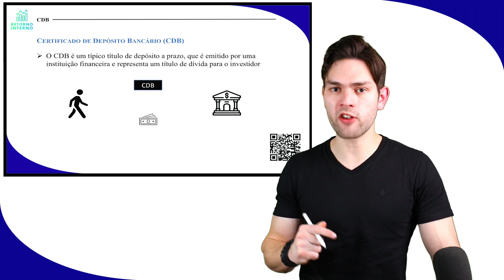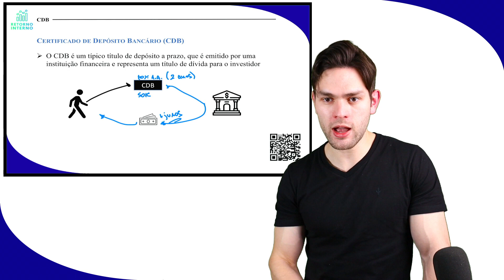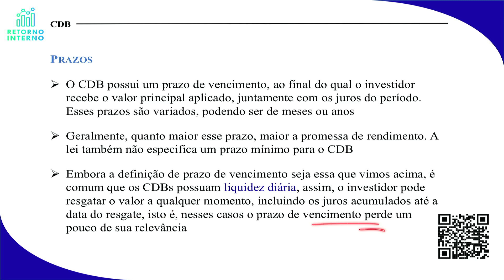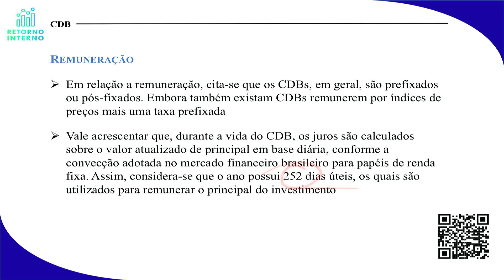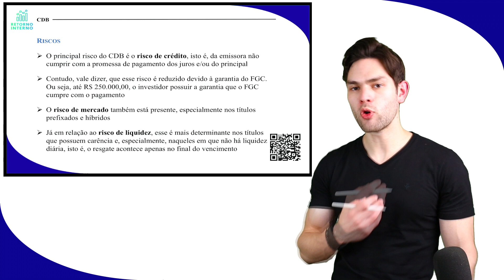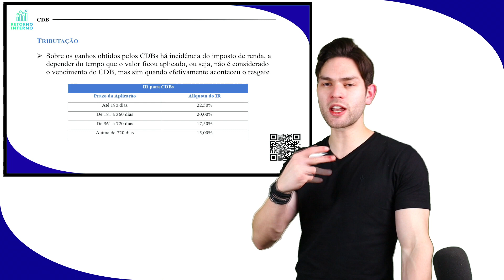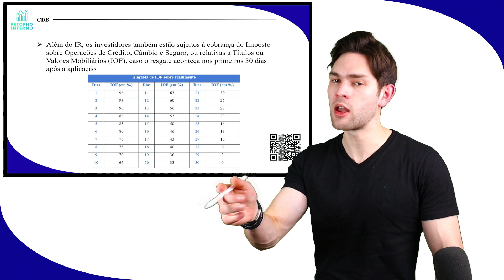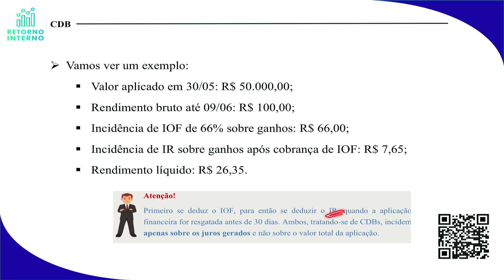CDB - Módulo 4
CDB (Certificado de Depósito Bancário), abordada na aula do curso cpa 20, módulo 4.